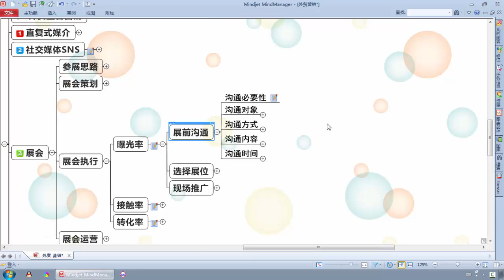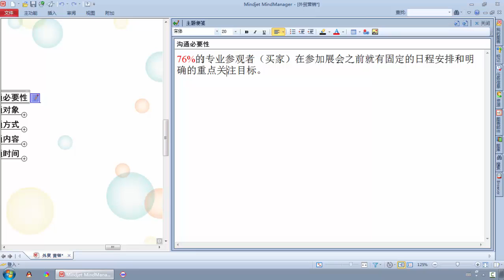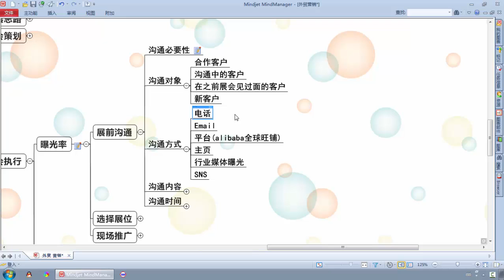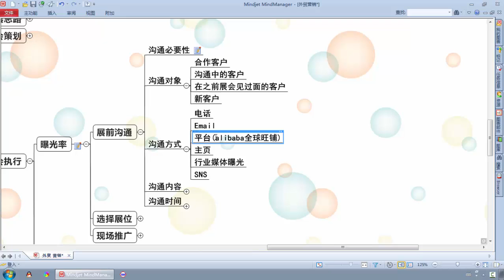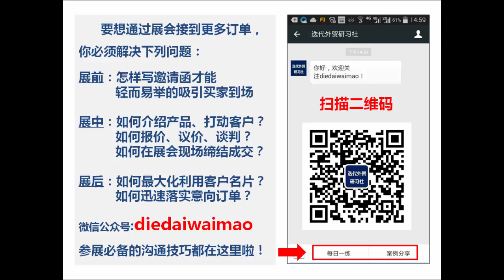高效的展前沟通